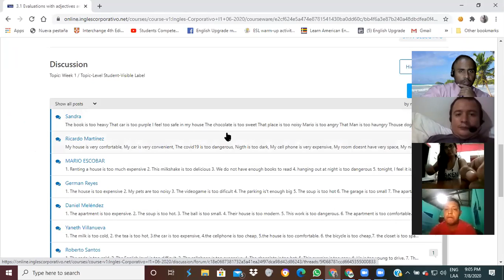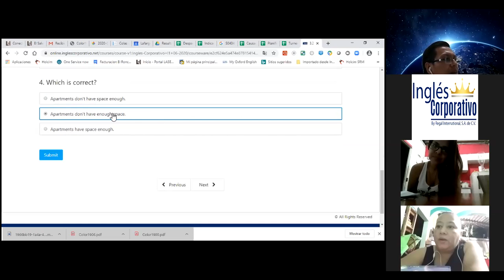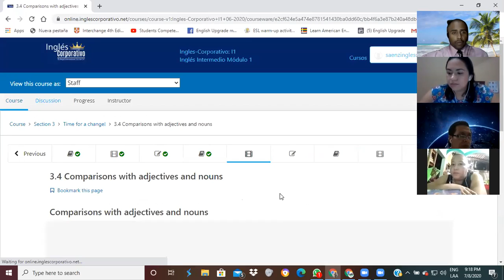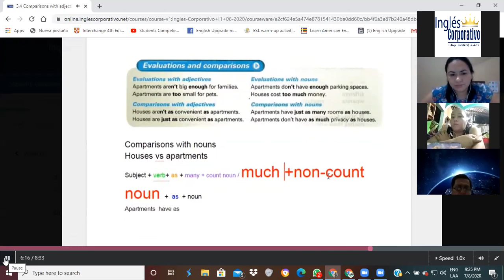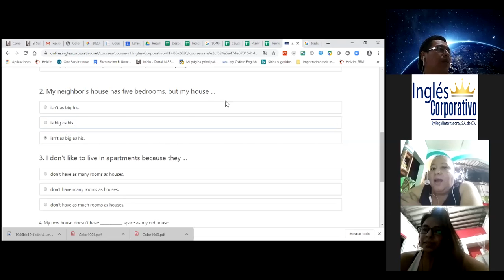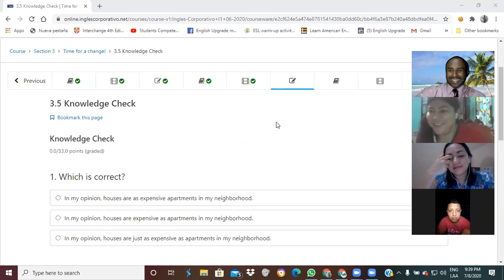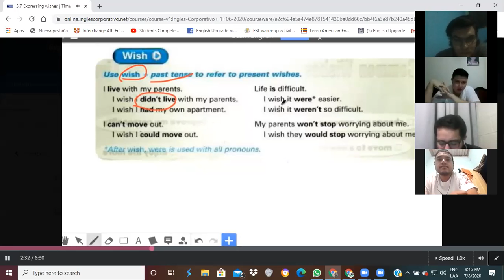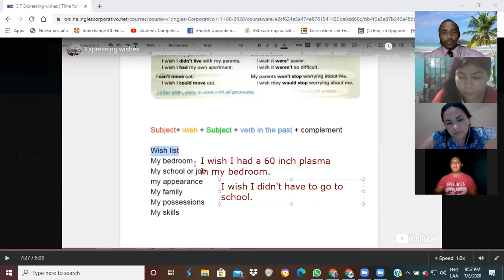Ingles Corporativo-Using Too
Build your English language skills with this lesson on adjectives and nouns. By the end of this class, you will learn how to express your opinions about houses and apartments. Additionally, you will be able to describe your house or apartment in English, and use evaluating phrases such as “Apartments are too small for pets,” “Houses are too expensive,” or “houses cost too much money.”